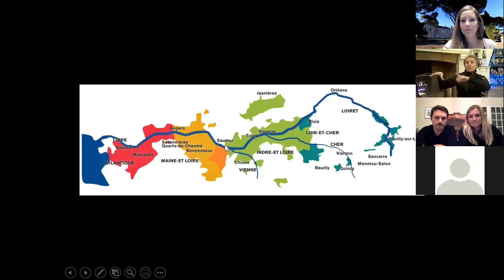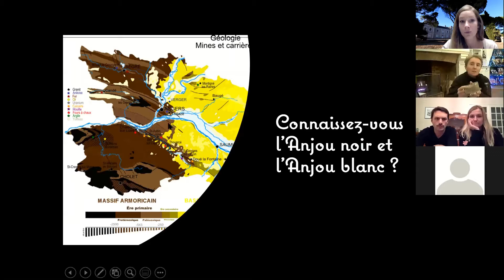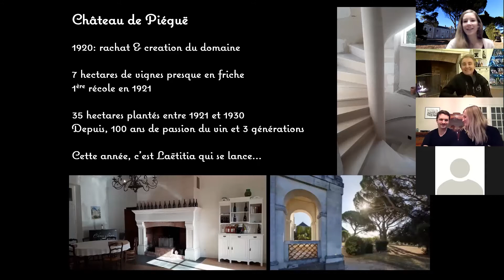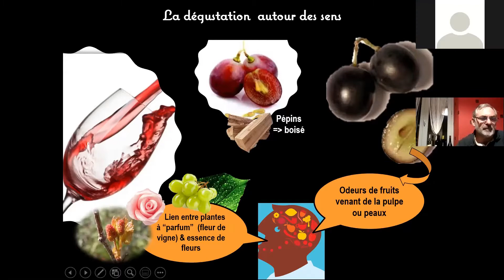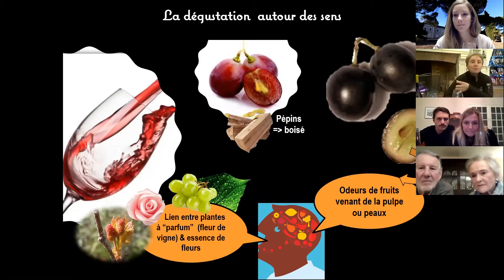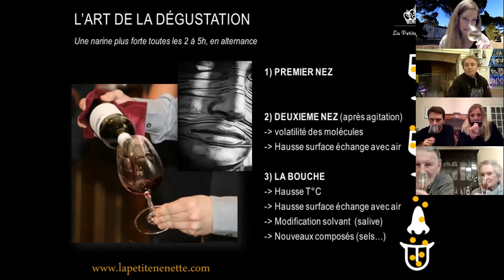Dégustation virtuelle Château Piéguë, Nouvelle gamme de vins de Loire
Laëtitia Huet, propriétaire et vigneronne à Rochefort-sur-Loire, et Audrey Delbarre, consultante et formatrice autour du vin, vous partagent une dégustation virtuelle privée de la nouvelle gamme de vins de Loire de Château Piéguë à Rochefort-sur-Loire.
Crémant de Loire, Coteaux du Layon, Cabernet d'Anjou, IGP Val de Loire, Rouge, Rosé, Blanc, Bulles rosé Dans ma bulle et révélations des nouvelles étiquettes La P'tite Vigneronne!
Bonne dégustation.
By La Petite Nenette, editor: Audrey Delbarre
realized thanks to @Canva